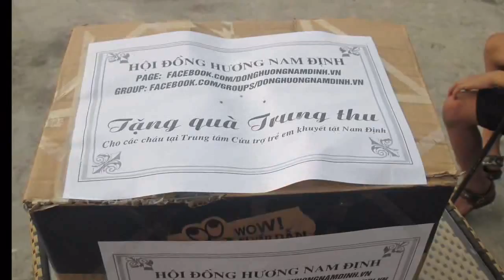Lá cờ - Phạm Văn Trình, chủ tịch Hội đồng hương Nam Định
Ca khúc Lá cờ do Phạm Văn Trình thể hiện trong nội dung chương trình Giao lưu văn nghệ và tặng quà cho các em tại Trung tâm cứu trợ trẻ em khuyết tật tỉnh NAM ĐỊNH nhân dịp trung thu năm 2014.